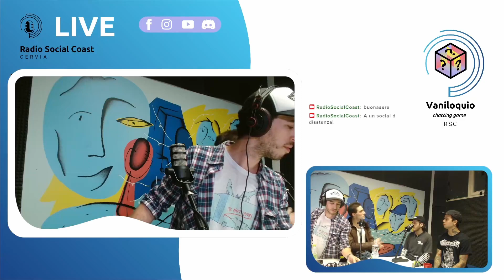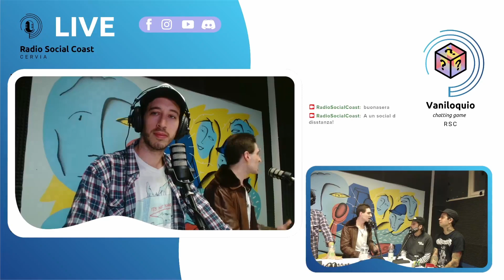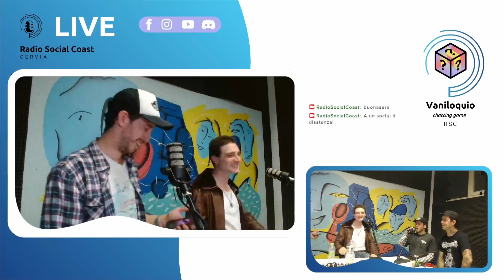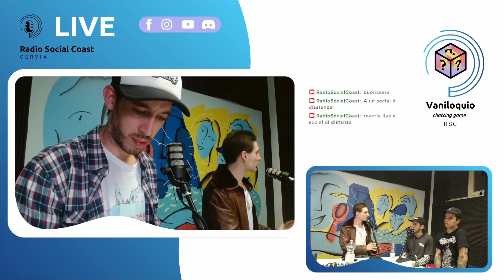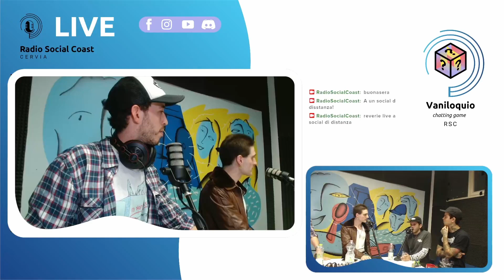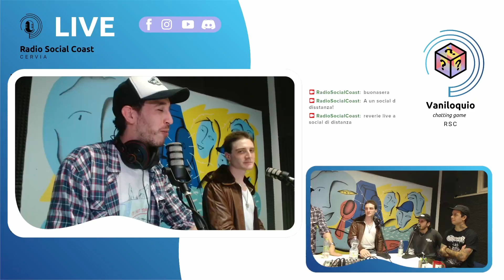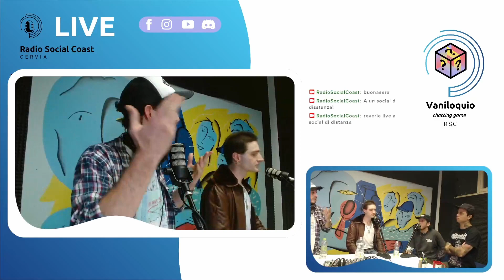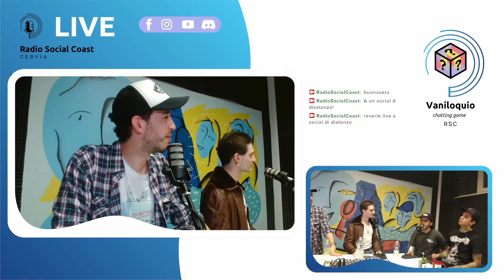Reverie "A un social di distanza" - Intervista RSC 23/10/22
Da "A un social di distanza" 🎙️ (Puntata del 23 Ottobre 2022 ), il programma di Fabio Siliberti in diretta su RSC la domenica sera, con Mattia Marinelli e tanti ospiti musicali 🎸